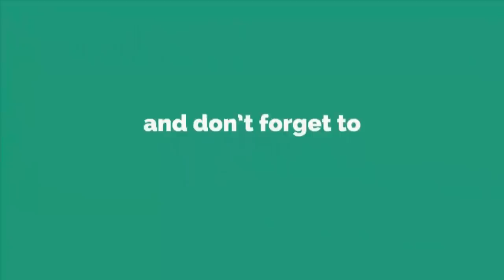WOW! Amazing Ideas of Matchstick || DIY wall showpiece from matchstick | Matchstick Craft Tutorial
Hello Friends

Today in this video, I would like to show how to make wall showpiece from matchstick for home decoration.

Materials You will need:

- Matchstick
- Waste CD
- Fabric & White Glue
- Different Size & Color Beads
- Craft Items & Glitters

SUGGESTED VIDEOS :

#   WOW! Amazing Wall Hanging || How to Make Door/Wall Hanging With Matchstick - DIY Matchstick Ideas

#   AWESOME! DIY Matchstick Idea || How to make jewelry box using matchstick- matchstick craft tutorial

#   WOW! Innovative Idea of Matchbox || How To Make Wall Hanging Using Matchbox || Easy Crafts Ideas

#   Amazing! Innovative idea of matchstick | Beautiful Pen Holder Using Matchstick - Recycled Craft Idea

#   How To Make Beautiful Door/Wall Hanging Using Matchstick For Home Decor || DIY Matchstick Idea

#  Amazing! Innovative idea of matchstick | How to Make wall hanging from matchstick - Matchstick Idea